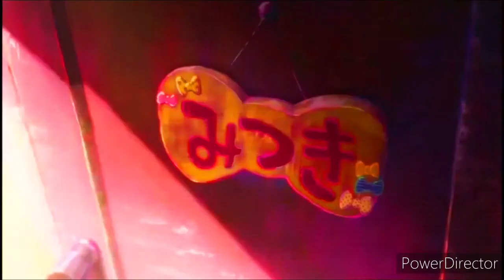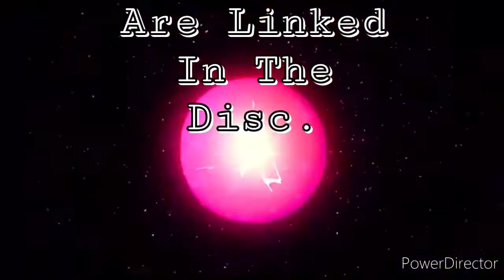Smooth Animation and Good Vibrations Vol. 4 ft. Maglo & 0_Super "never" slowed + pitched